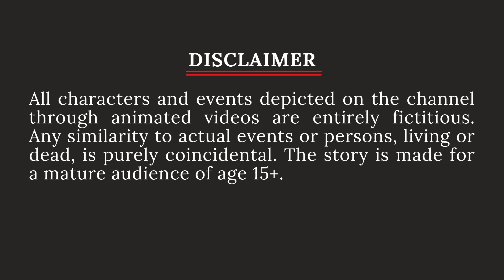Garib ka new year I गरीब का न्यू ईयर I Hindi Moral Story I Hindi Kahani | Story of Poor | Daksha TV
Watch new Hindi animated moral stories on Daksha TV

Music credits